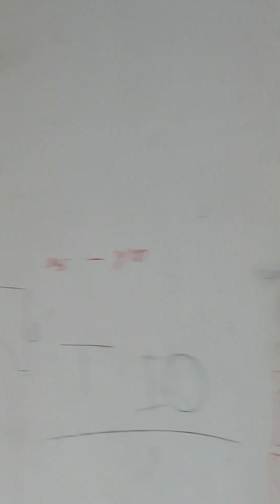tiles Garenait design for interview intruder pop panting dico fanichar design tiles namaste